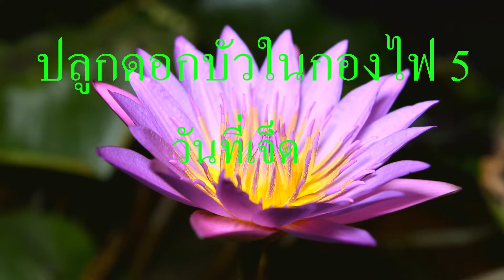MINDFULNESS MEDITATION WORKSHOP Project : Growing the Lotus in Bonfire